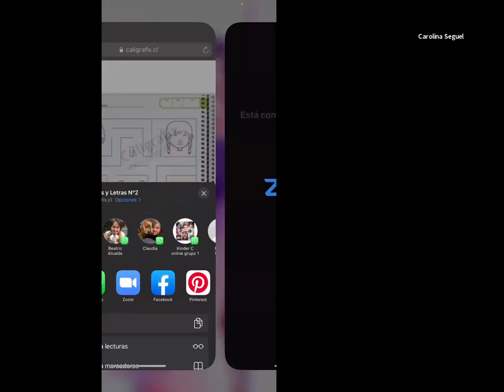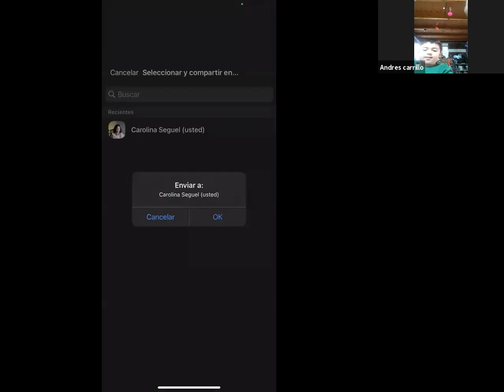Clase online Kinder C - 13 de Abril